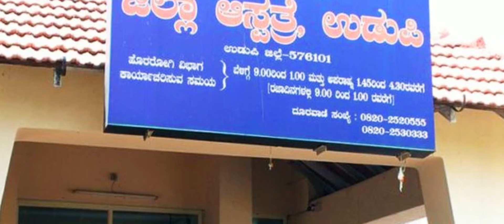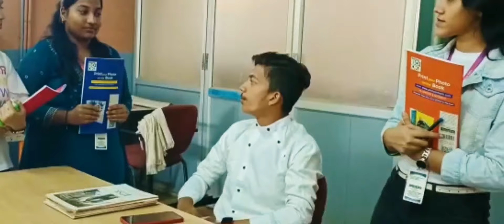ಜೀವದ ಮೌಲ್ಯ - kannada short film from "IMJISC Degree students"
The team FILMY SQUADS IMJISC MOODLAKATTE created this movie for spread awareness about Tuberculosis.

TEAM -Nethravathi(director+doctor)
Shridhar(owner)
Prajwal(DOP)
Nithin(TECH)
Safa(DOP)
Mustafa(WORKER)
Prathibha(WORKER)
Shilpa(WORKER)
Meghana(govt. health care agents)
Rakshitha(govt. health care agents)
Lakshita(WORKER)
Supriya(SUPERVISOR
Aishwarya S.H(TECH)

A Simple short movie about social awareness in kannada

college competition short film 📽️